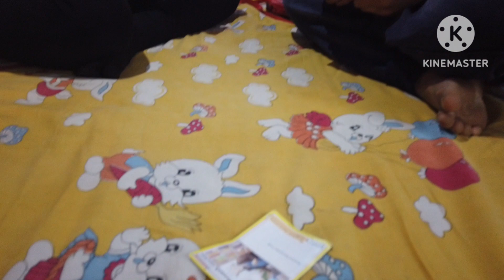assanese short film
tonmoy dikhita Paras mayukh